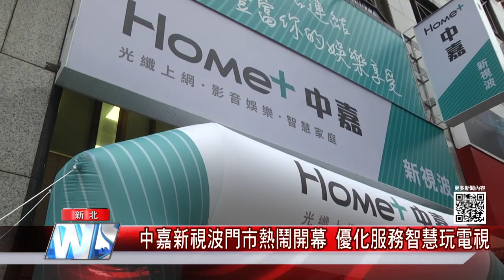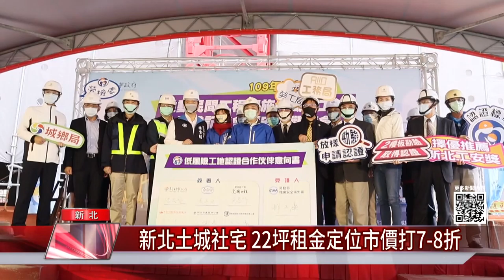中嘉新北新聞1091228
01：54 地底「龐然大物」潛盾機藏在地下深度28米
04：39 Home+中嘉新視波門市熱鬧開幕 優化服務智慧玩電視
07：31 新北土城社宅 22坪租金定位市價打7-8折
09：41 樹林公所替代役男攜手弘道志工關懷獨老
12：38 中年大叔基哥 帶你一起直擊
15：02 冬天喝湯 業者推開放式廚房現點現煮